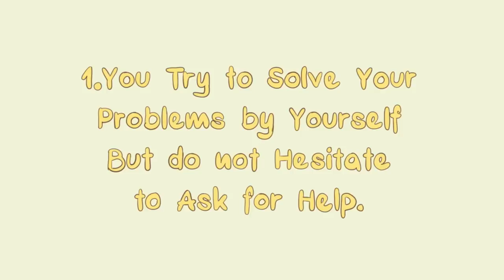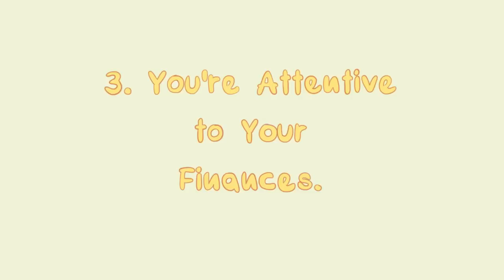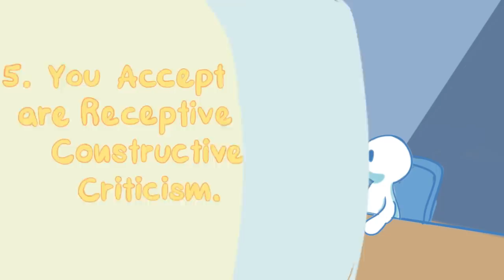5 Signs You're An Independent Person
Are you an independent person? Are you able to do numerous things by yourself? Or do you rely too much on other people?

If you enjoyed this video and want to watch more content about personal growth, self-improvement, and personal development, we also made a video on the signs you may be mentally stronger than most people

Writer: Camilla Oliveira
Script Editor: Parker Vanessa
Script Manager: Kelly Soong
VO: Amanda Silvera
Animator: Vanessa Val
YouTube Manager: Cindy Cheong